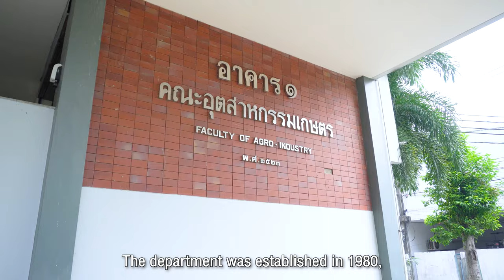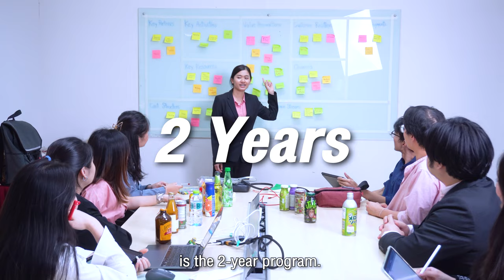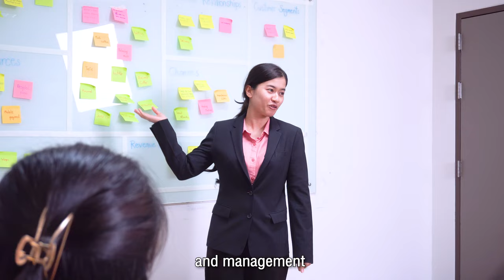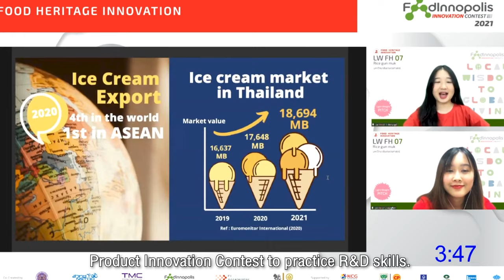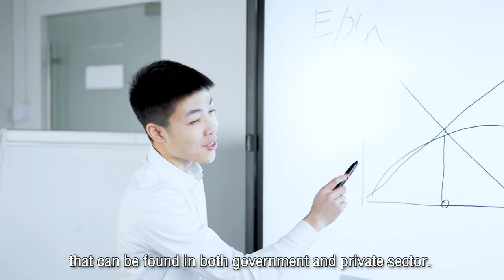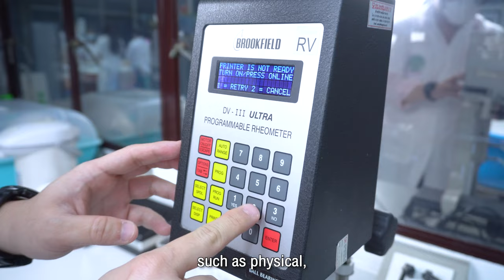Department of Product Development, Kasetsart University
Department of Product Development, Faculty of Agro-Industry, Kasetsart University, Bangkok, Thailand